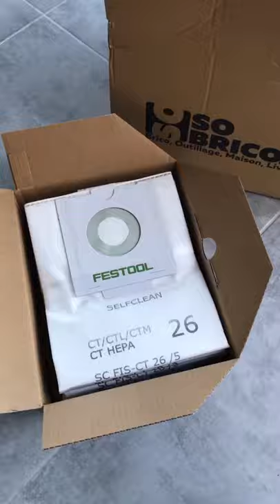🤩 Comment changer sac aspirateur Festool CTL26 🔥🔥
Je te montre comment remplacer un sac d’aspirateur Festool CTL26 en partenariat avec SoBrico.com